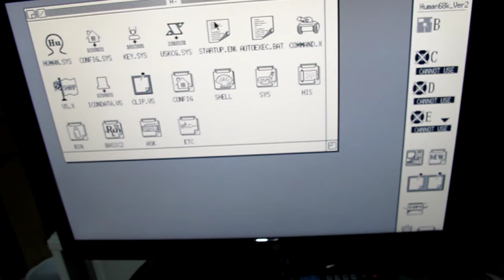Sharp X68000 PS2MS030 PS/2 mouse adapter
Sharp X68000 with attached working PS2MS030 PS/2 mouse adapter showing the LED bar while moving the mouse.